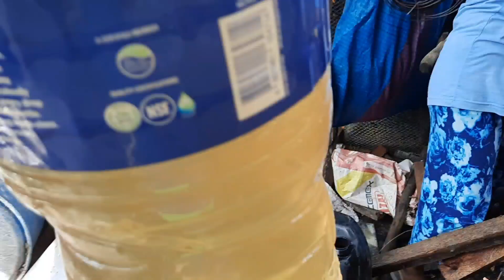Ate Nels and bossing Emil sent/gave vinegar for tita Delia and tito Opet.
Hello mga ka BEKS Nemen Salamat sa inyong walang sawang suporta at pagmamahal. Sobrang laking tulong po ang inyong laging panunuod para sa katulad kong bago palang nag bavlog.

Sa kabila ng problema na meron tayo, pilitin parin natin ngumiti para maibsan ang lungkot nyo. Manalig lang tayo at lahat makakaya natin!

Ingat lage mga KABEKS Nemen! GOD BLESS!